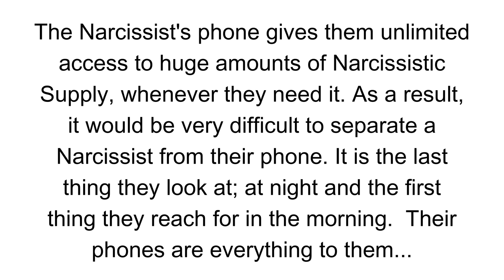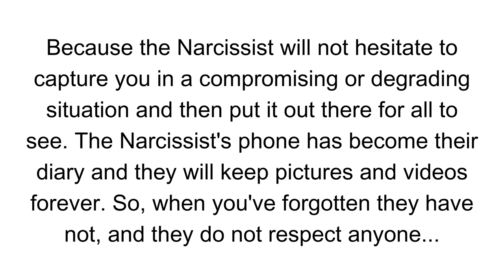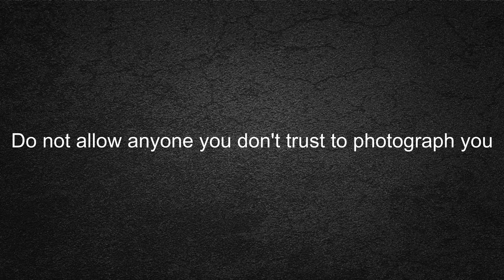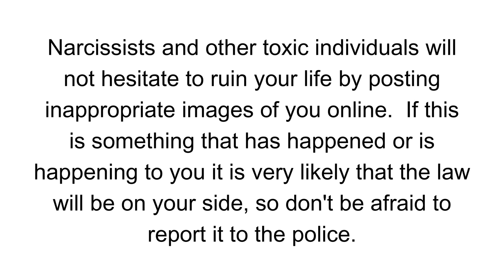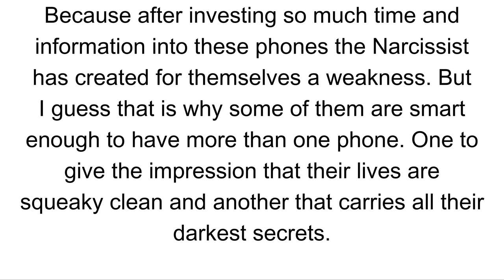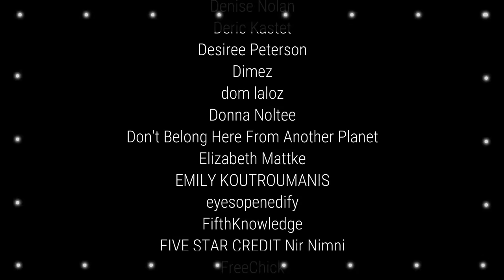How Narcissists Use Their Phone as a Weapon: And How to Protect Yourself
Hi everyone and welcome to another episode of Exposing the Narcissist. Today I am going to be talking about a few ways the Narcissist’s phone has become a weapon, but this weapon can also destroy them too. So please listen until the end to understand what I am talking about.

Because Narcissists have addictive personalities so it should not be a surprise that for many of them, their phones have become a necessity. And it's not because of their work or studies but because it is an essential source of Narcissistic Supply and their treasure chest of all their latest and past conquests.

The Narcissist's Phone Is A Weapon
00:00 Introduction
01:43 Why the Narcissist's Phone is a Weapon
02:16 How to protect yourself
05:57 How their phone can hurt them
07:28 Conclusion

Published: 11/01/2023

For healthy living and physical recovery, SHOP with Clarice
(paid link - commissions earned) Thank you for your support!